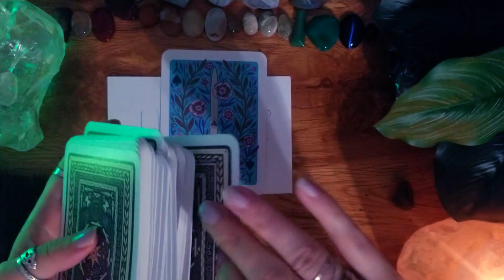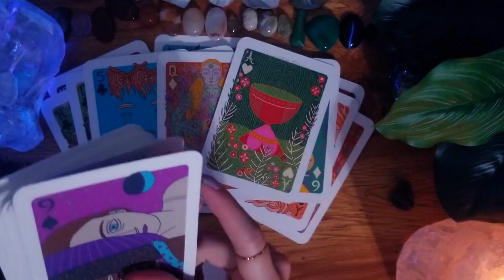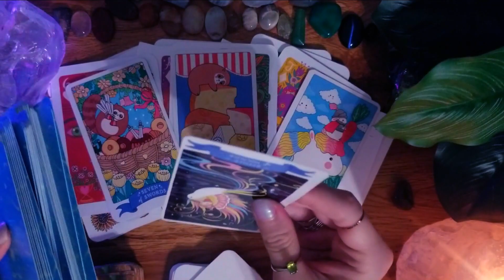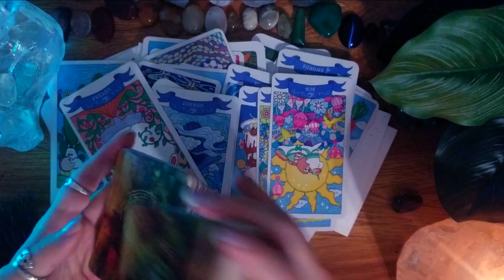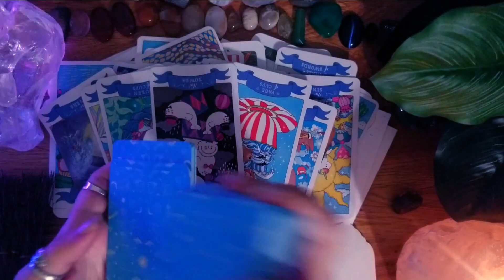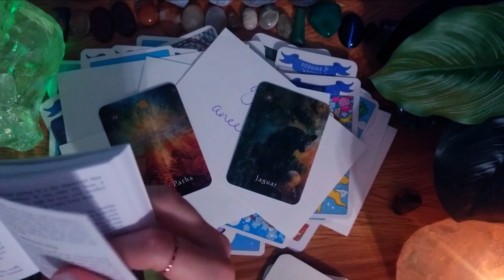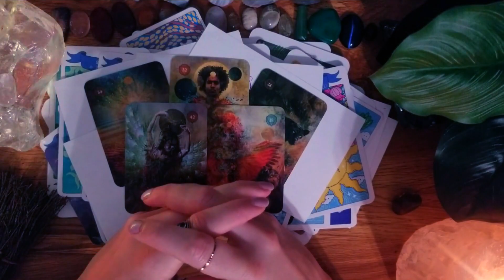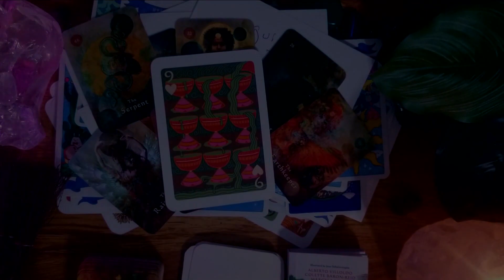🤍🖤💙MANY PATHS LAY AHEAD FOR YOU💙🖤🤍 || timeless collective tarot & oracle reading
decks used:
🌟Illuminated Tarot by Caitlin Keegan
🌟Kawaii Tarot by Lulu Mayo
🌟The Universe Has Your Back by Gabrielle Bernstein & Micaela Ezra
🌟Mystical Shaman Pocket Oracle by Jena DellaGrottaglia, Alberto Villoldo, Colette Baron-Reid, and Marcela Lobos
🌟my own personal oracle cards, handmade

thumbnail art courtesy of PEXELS  @peterfazekas & @ben-mack

💙 Please note that Tarot and Oracle readings of any kind should not be used as a substitute for health care, or to diagnose, treat, or alleviate any issue or disorder. They should only be used in conjunction with whatever help you may need, and only if they make you feel comforted and heard. We do focus a lot on archetypes here and I do have years of education in Psychology, but that means I am certainly qualified to let you know these will NEVER truly substitute for the tangible help that can be provided by a doctor, therapist, or even a hospital if need be. Stay safe and be protected. 💙